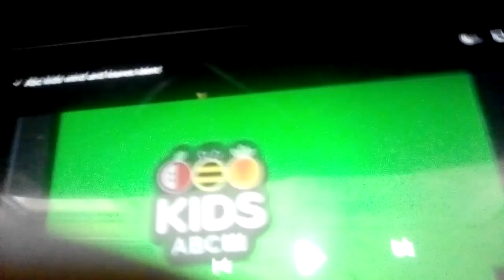ABC kids blow and Lind and leafs